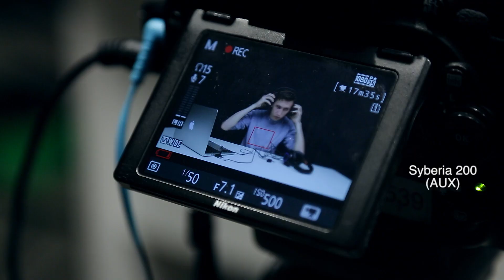Ausinės Razer vs SteelSeries apžvalga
Mūsų draugai /Slešas pristato ausinių Razer bei SteelSeries apžvalgą.

Ausines Razer bei SteelSeries galite apžiūrėti ir įsigyti OGMINA parduotuvėse, bei internetinėje parduotuvėje OGMINA.LT paspaudus žemiau esančias nuorodas: